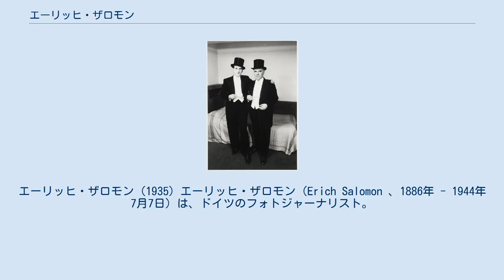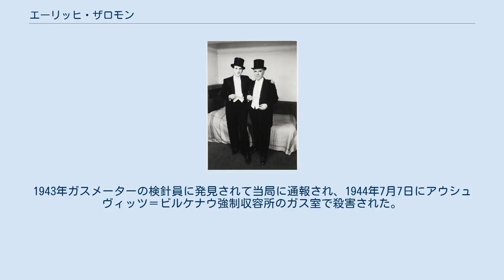エーリッヒ・ザロモン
エーリッヒ・ザロモン (1935) エーリッヒ・ザロモン（Erich Salomon 、1886年 - 1944年7月7日）は、ドイツのフォトジャーナリスト。
通信社ウルシュタインの記者。
 エルネマンのエルマノックスカメラを山高帽に隠して会議場や裁判所に持ち込み、特別な照明なしで室内の人々の自然な姿を写真に撮影した。
ユダヤ人であったため第二次世界大戦中、ナチに逮捕されアウシュヴィッツ＝ビルケナウ強制収容所にて虐殺された。
 ベルリン生まれ。
動物学や工学を学んだ後、法学で博士号を取得。
第一次世界大戦にドイツ兵として従軍し、マルヌ会戦で捕虜となった。
終戦後は株式仲買人やピアノ販売業、タクシー会社などを経て41歳の時にウルシュタインに入社。
当初は広告部であったが、瞬く間に同社の看板グラフ誌『ベルリン画報』の写真記者として頭角を現した。
 ワイマール共和国の外務大臣であったグスタフ・シュトレーゼマンと親交が深く、シュトレーゼマンの計らいによって当時のヨーロッパ外交の現場の様子をスナップ撮影しグラフ誌に次々に発表。
それまで無記名が当然であった写真家個人への注目を集め、フォトジャーナリストの草分けとなった。
 フランスの政治家アリスティード・ブリアンは「会議にはまさに3つのものが必要である。数人の外務大臣とテーブルとザロモンである」と賞賛した。
 1928年ウルシュタインを退社してフリーのフォトジャーナリストとなった。
その後も数多くの国際会議の現場を撮影し続けたが、1933年にナチスが政権を握るとユダヤ系であったため『ベルリン画報』などドイツの雑誌での仕事から事実上閉め出され、ドイツ以外の国のマスコミに写真を提供するようになった。
 1935年には英国王立写真協会主催で回顧展が開催され、1937年にもイルフォード・ギャラリーで個展を開催した。
 1938年にはオランダに移住。
しかしナチス・ドイツが1940年にオランダに侵攻するとオランダでの活動も制限されるようになり、1942年には隠れ家での生活を余儀なくされた。
1943年ガスメーターの検針員に発見されて当局に通報され、1944年7月7日にアウシュヴィッツ＝ビルケナウ強制収容所のガス室で殺害された。